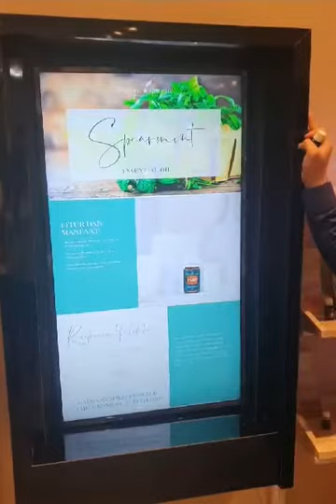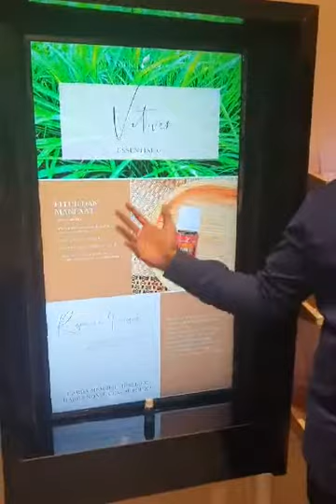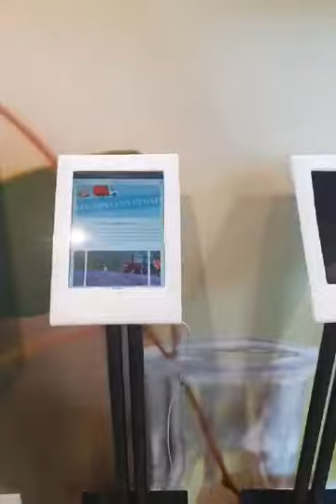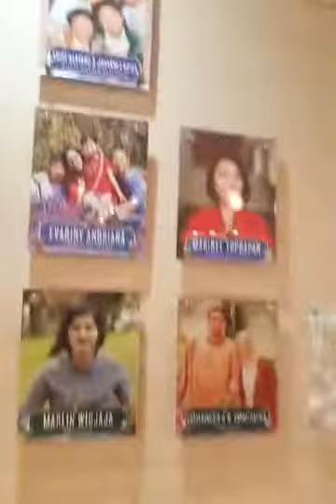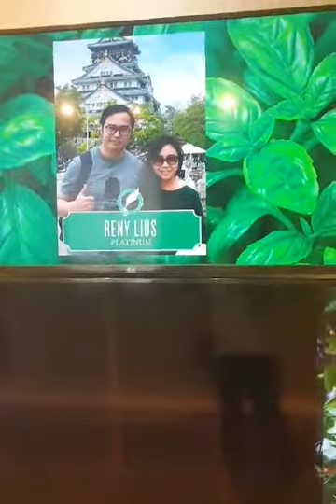Young Living Experience Center- Surabaya